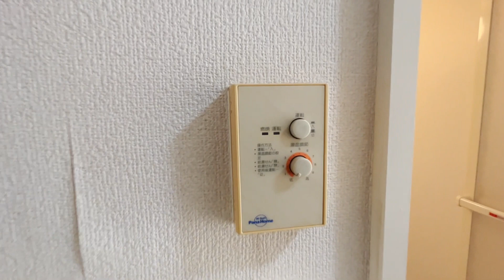ウェステリアⅡ 202号室 ワンルーム バストイレ別 最上階 南向き 室内洗濯機置場 京王線 桜上水駅 徒歩10分 杉並区下高井戸4丁目【東京 賃貸 内見 不動産 動画 お部屋探し ルームツアー】